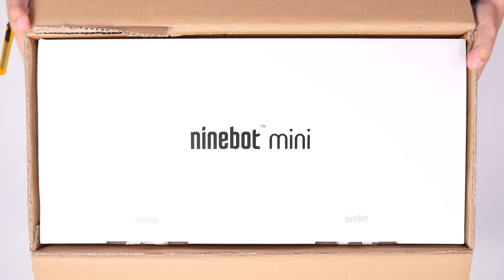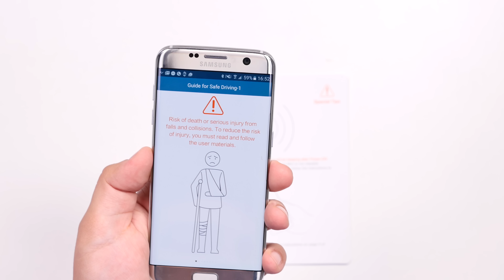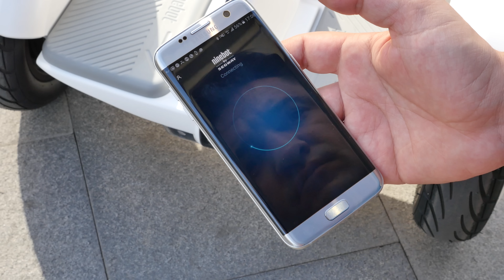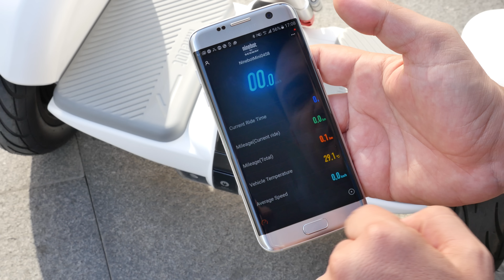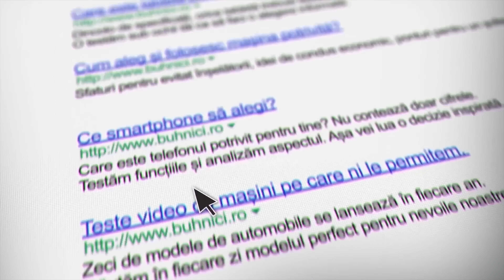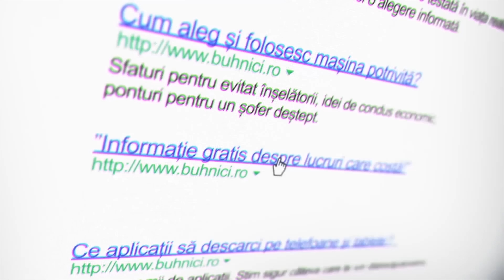Ninebot Mini Pro - Robot de transport personal